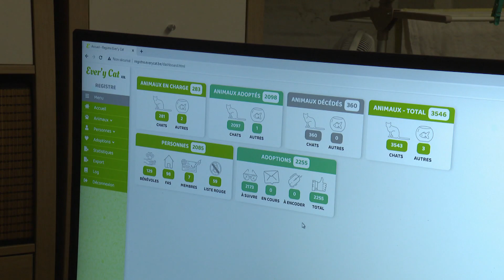Les refuges pour animaux et les associations saturés par les demandes